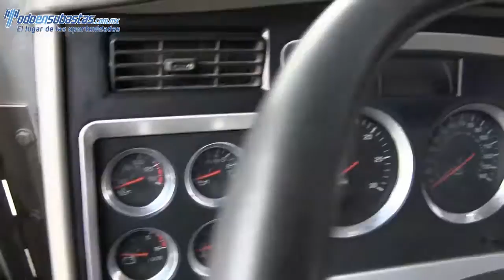831187 Kenworth / T660 Tracto Quinta Rueda /2011